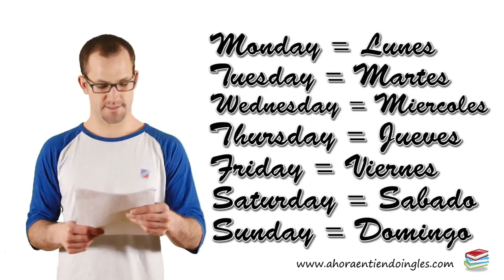Curso Ingles Online / Unidad 2 Leccion 3 / Dias de la semana en Ingles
Los dias de la semana
Clase de 6:00 la que aprenderas los dias de la semana en ingles y algunas otras palabras relacionadas conlos dias de la semana en ingles.